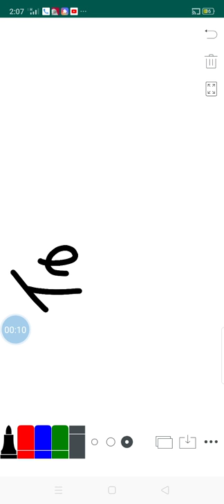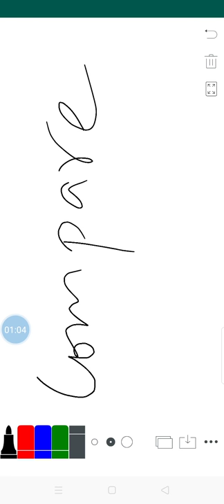Tobin-Q Theory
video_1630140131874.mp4